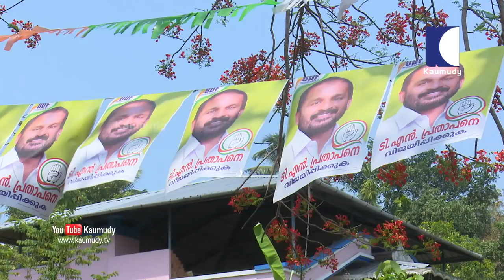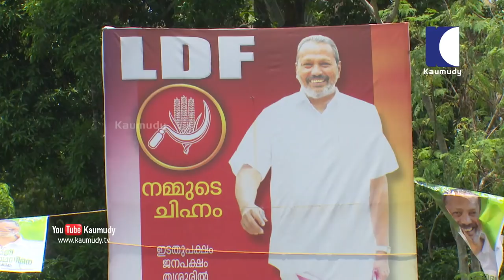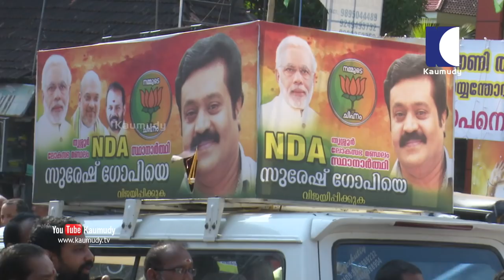Vote Varthamanam | Thrissur Constituency | T N Prathapan | Suresh Gopi | Rajaji Mathew Thomas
Thrissur is one of the 20 Lok Sabha (parliamentary) constituencies in the state of Kerala in southern India. It consists of seven assembly segments in Thrissur district.